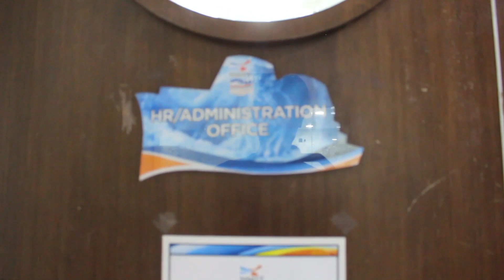NMUC Safety Briefing